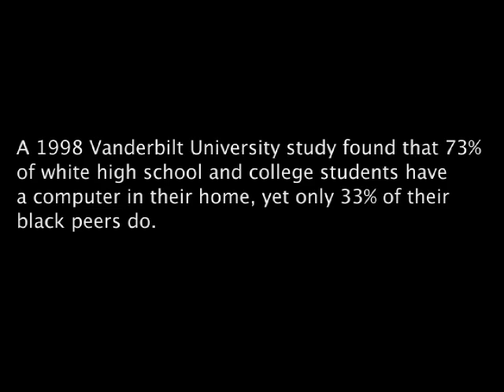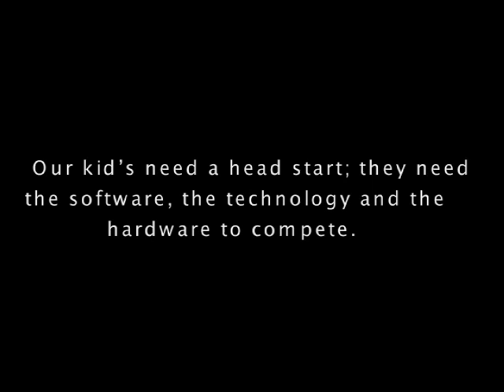gamecamp H 264 800Kbps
Video Game Design Camp For Kids
Science, Technology. Engineering. Arts. and Math